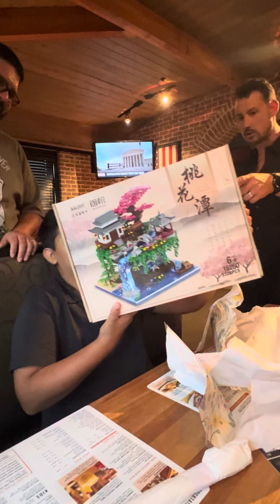Happy birthday Benji